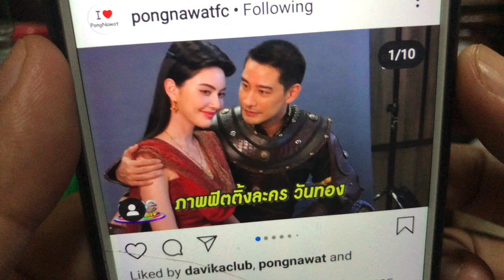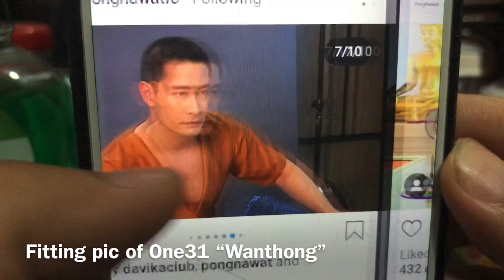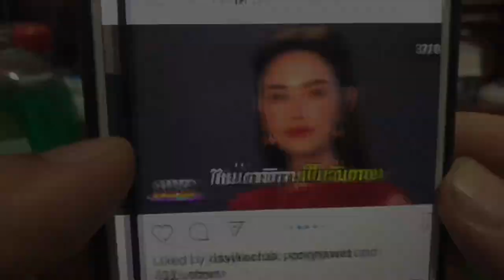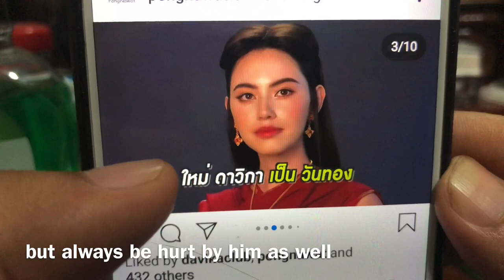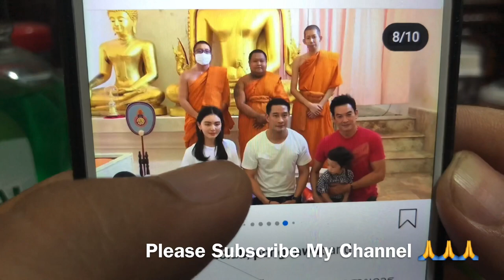Pong Nawat - Mai Davikah - Shahkrit fitting pic of thai new drama 2020 One31 “Wan Thong” (วันทอง)